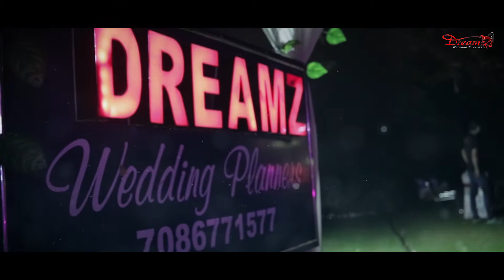DREAMZ WEDDING PLANNERS PROMO # Kashmiri Weds Amit#